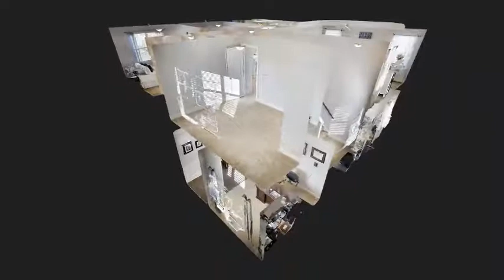62 Moonlight Drive , Garner, NC 27529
Marti Hampton Real Estate
Brokered by EXP Realty